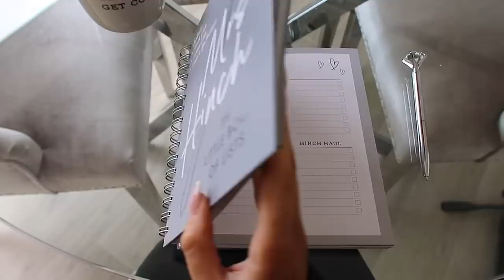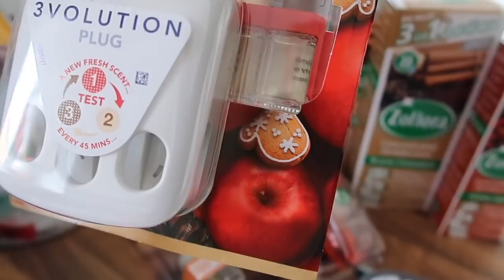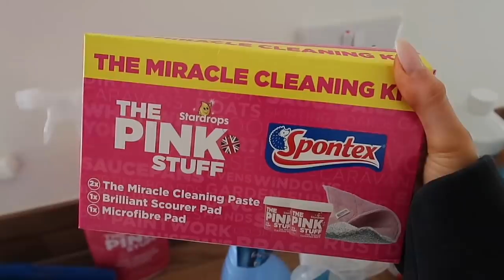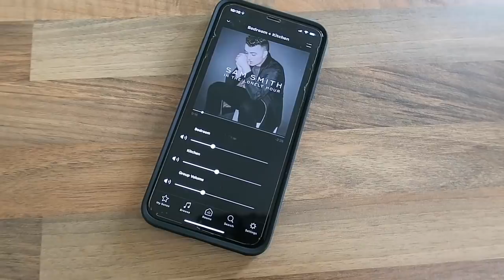FULL HOUSE SPEED CLEAN | extreme cleaning motivation/all day cleaning routine 2020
EXTREME CLEANING MOTIVATION/ALL DAY CLEANING 2020

Hello my loves, I hope you are all well. Thank you so much for watching + I really hope you enjoyed this very long awaited updated cleaning routine - my house is now ready to be decorated for Christmas (christmas is starting THIS weekend) please be sure to subscribe and pop the notification bell on so you don't miss anything. Sending you so much love x